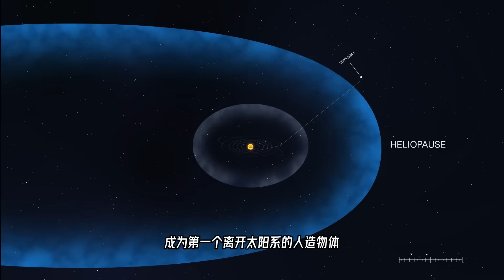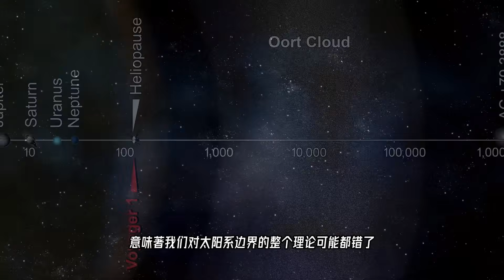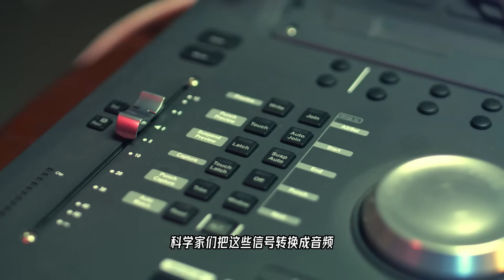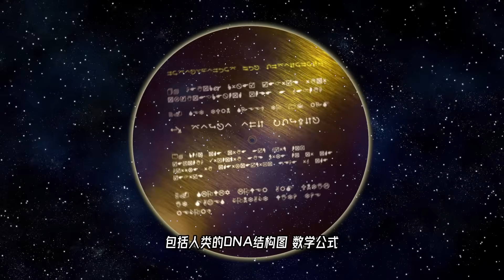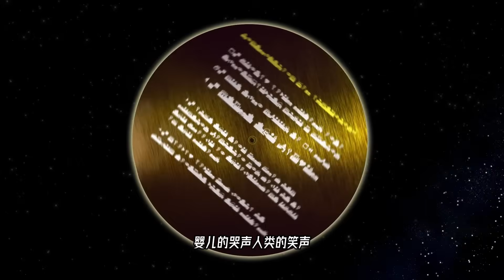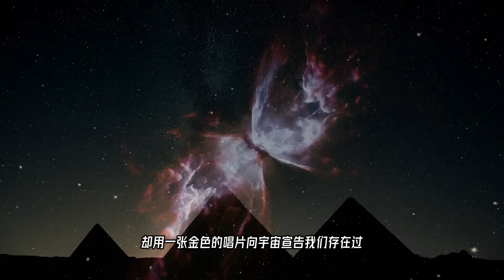再見，旅行者一號！飛越254億公裏後，它將帶著人類的秘密永遠漂流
2026年 我們可能與旅行者一號徹底失聯！史上最浪漫的漂流瓶
飛了50年，它發現了宇宙最恐怖的真相！
NASA即將永久失聯，人類最偉大的探測器，正變成一艘無人能擋的「宇宙幽靈」它在宇宙深處發現了什麽？為什麽說那是宇宙最恐怖的真相？

飛行了近50年，跨越254億公裏，人類最偉大的探測器「旅行者一號」即將與我們永遠失聯。在它生命的最後時刻，它傳回的數據顛覆了我們對宇宙的認知：「呼吸」的星際空間、神秘的「宇宙海嘯」，以及讓物理學家都無法解釋的磁場.

這不只是一個探測器的故事。這是一次回望地球時，看見0.12像素「暗淡藍點」的渺小與震撼；這是一張承載著55種語言問候的金色唱片，是人類寫給宇宙最浪漫的情書；這是一座即將在星際間永恒漂流的紀念碑，證明我們存在過、探索過、夢想過。

2026年，倒數計時已經開始。在這部影片中，讓我們一起重溫旅行者一號的偉大旅程，並向這位最勇敢的星際探險家，做最後的告別。